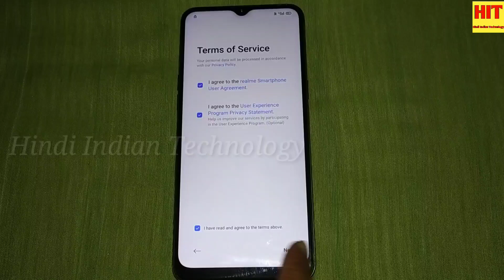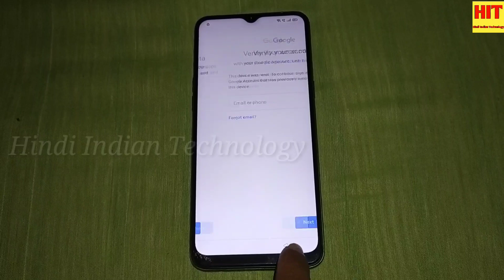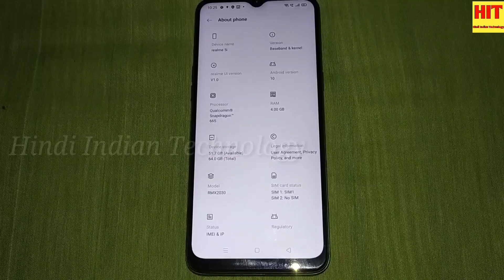Realme 5i,5s,5 (RMX2030) Android 10 Frp Bypass/Google Account Remove Only One Click Without PC 2023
For Sale

Vacuum LCD Separator Machine with Build-in Air Pump Disassembly Tool

Mini Microscope For Mobile repairing

BOYA AriMic Microware BO-YA BY-M1 Mic

MOBIEL 23 in 1 Professional Repair Tool Kit Set incl. Anti Static Wrist Strap for Electronic Devices Only 868

Best Mobail Repairing tools
Celestron 44341 LCD Digital Microscope (Black)

realme 7i, 4GB RAM, 64GB Storage

Redmi 9 Prime (Mint Green, 4GB RAM, 64GB Storage)

Samsung Galaxy M30s Samsung Galaxy M30s (Quartz Green, 4GB RAM, 64GB Storage)

Smart Watch All 2G,3G,4G Phone With Camera and Sim Card Support

LCD Display with Touch Screen Digitizer Glass Combo for MI Y1

Just Mobile Touch Screen Digitizer for Redmi Y2 Black